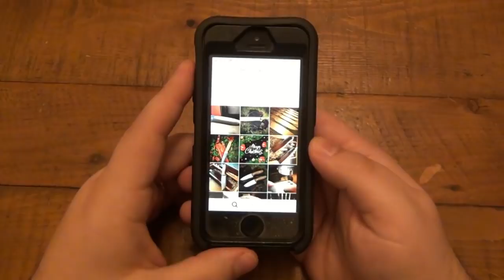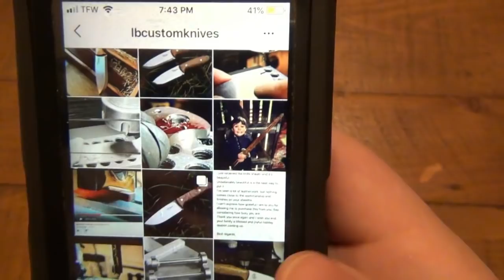RIP Lee Bennett (LB Custom Knives)